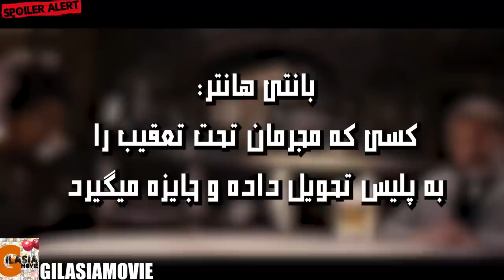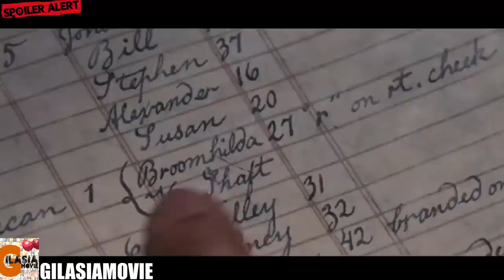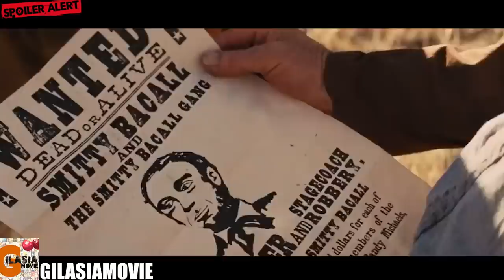مردی که برای آزادی همسرش دست به انتقامی بزرگ میزنه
خلاصه و بررسی فیلم جانگو آزاد میشود
در این ویدئو، فیلم "جانگو رها از بند" را به عنوان یک نقد و بررسی جامع مورد بررسی قرار می‌دهم. این فیلم یک درام و وسترن برجسته است که داستان زندگی "جانگو"، یک برده سابق آمریکایی آفریقایی‌تبار را روایت می‌کند که به همراه کلبای دنده‌دار جهت بازگرداندن همسر خود از دست یک آدم‌فروش بی‌رحم به ماجراجویی می‌پردازد.

در این ویدئو، به خلاصه داستان و عناصر اصلی فیلم، بازیگری های برجسته، کارگردانی ایده آل کوئنتین تارانتینو، صحنه‌های اکشن و تماشاگری، موسیقی متن برنده جایزه اسکار، و نکات برجسته فیلم می‌پردازم. همچنین، نقد و انتقادات خود را به تماشاگران ارائه می‌دهم و نکاتی را برجسته می‌کنم که به نظرم تجربه تماشای این فیلم را جذاب و بی‌نظیر می‌کند.

با تماشای این ویدئو، شما می‌توانید بیشتر با داستان هیجان‌انگیز "جانگو رها از بند" آشنا شوید و از تحلیل و بررسی جامع این فیلم لذت ببرید. آیا "جانگو رها از بند" برای شما جذاب و به یاد ماندنی است؟ آیا اکشن، هیجان و تماشایی آن می‌تواند شما را به دنیای وحشی وسترن مسحور کند؟ با تماشای ویدئوی من، به جواب این سوالات و بیشتر خواهید رسید و از نقد و بررسی جامع فیلم "جانگو رها از بند" لذت خواهید برد.